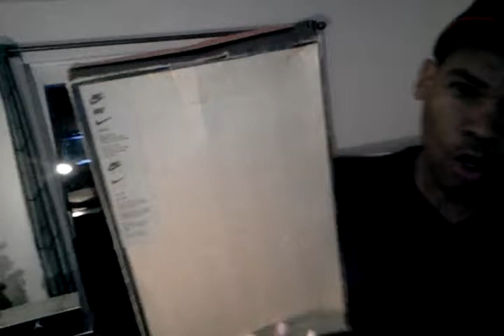Lospersonales toronto1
Chillin